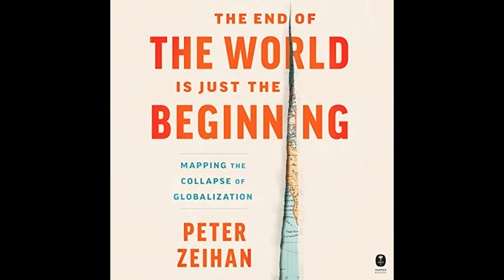The End of the World Is Just the Beginning: Mapping the Collapse of Globalization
Get the Full Audiobook for Free:
"The End of the World Is Just the Beginning: Mapping the Collapse of Globalization" by Peter Zeihan predicts a future where geopolitical and demographic shifts, coupled with declining international trade, lead to the unraveling of the global order and the emergence of a more fragmented world characterized by regional powers and local conflicts.